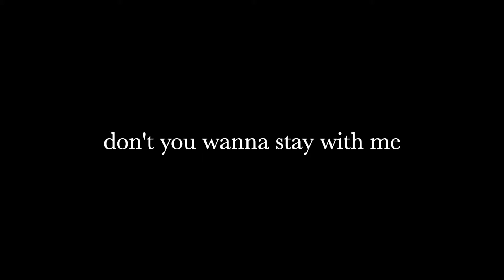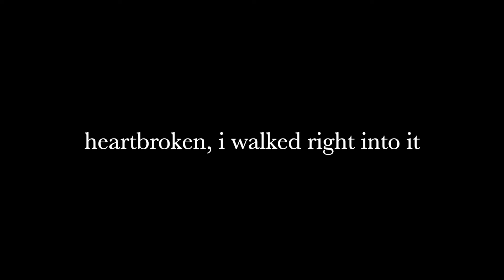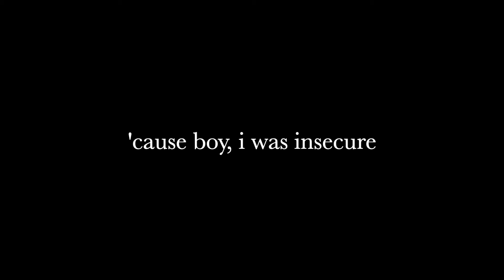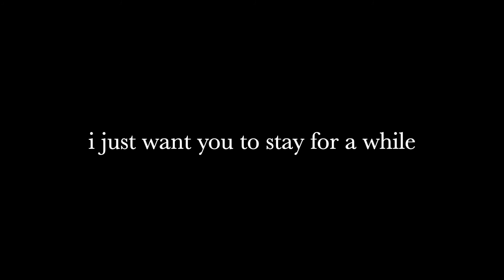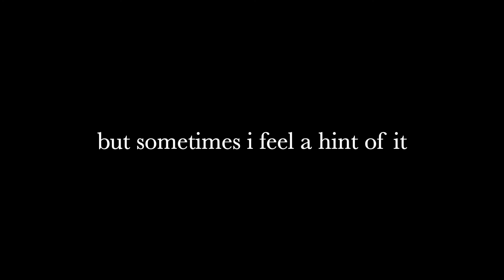I Walked Right Into It by Lontalius (Lyrics)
Lontalius: IG @lontalius